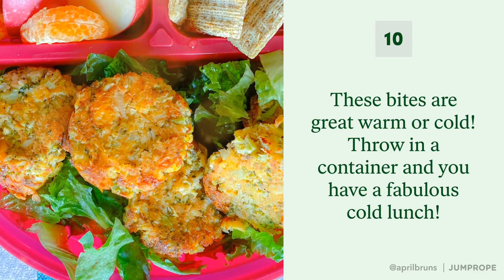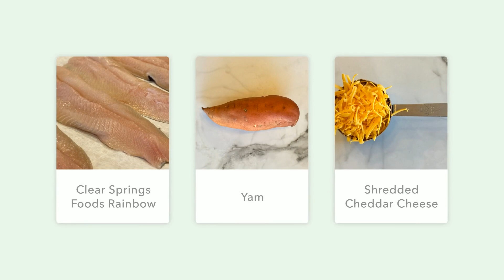Rainbow Trout Lunch Bites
Need a quick, healthy, grab and go lunch?  These rainbow trout lunch bites will make the whole family cheer!  Plus, they are loaded with veggies!